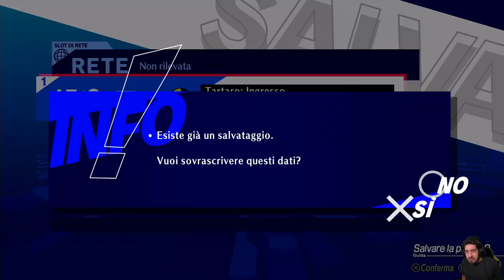Persona 3 Reload [Blind Run] - EP 18 - Cadenza